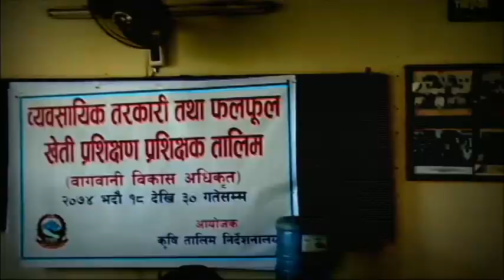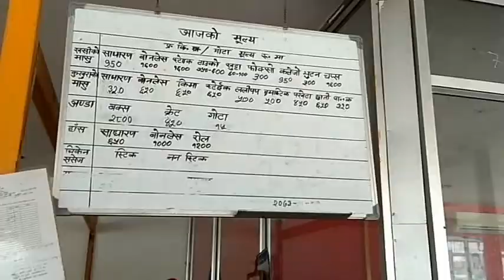Training of Trainers Horticulture 20740518